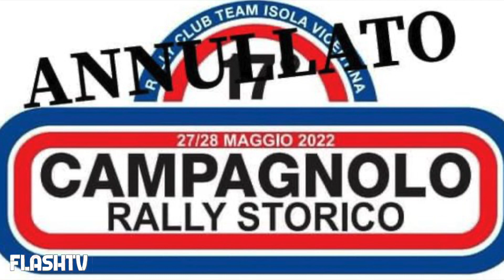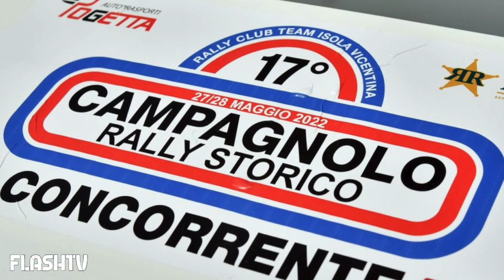TRAGEDIA NELLO SPORT ITALIANO: MORTO PER UN MALORE ACCANTO ALLA FIGLIA.